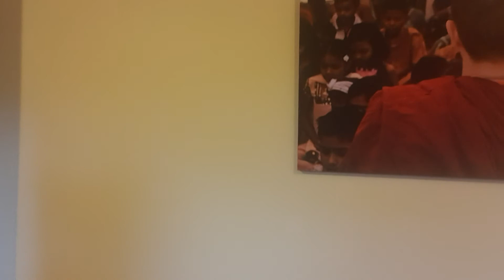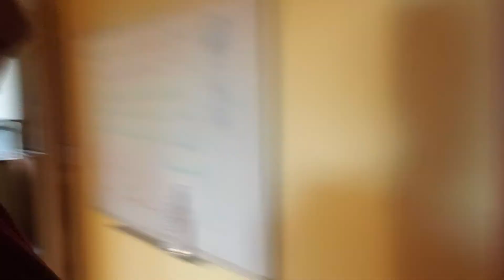Cultivating Self Love Pt 2 and Monastery tour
This is part 2 of Ayya Yeshe's talk on self love and a short tour of her monastery.

These teachings are offered freely, but Buddhist monastics rely entirely on donations. We ask that you donate if you can, to help us to make more videos, keep serving the community and living the contemplative life.